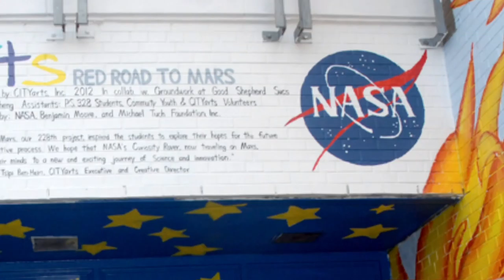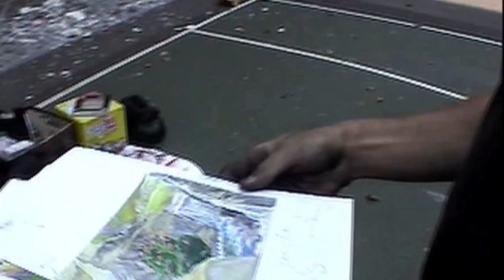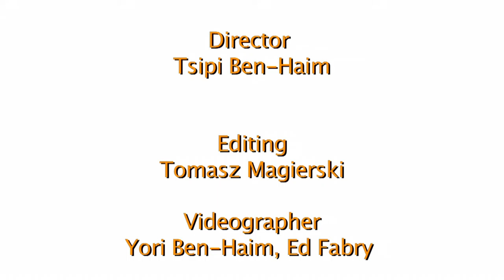CITYarts Youth Transforming Communities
CITYarts is a 47-year-old public art nonprofit that engages youth in collaboration with professional artists to create large scale murals in New York City and around the world. Watch this video to learn more about our projects and what we do!